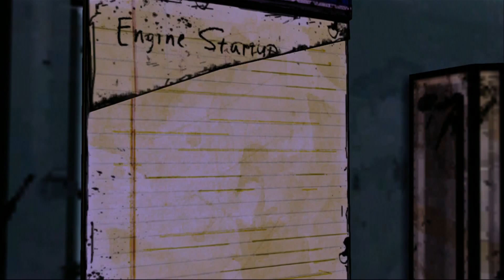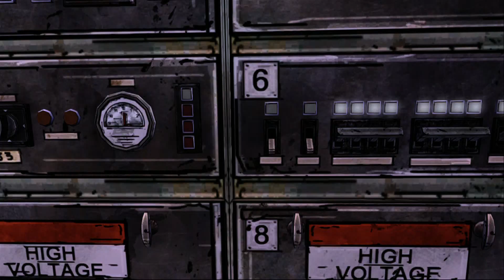Raggy Plays The Walking Dead: Episode 3 Part 5